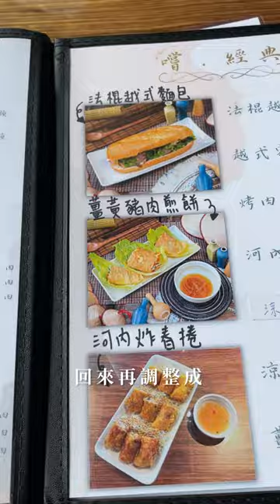台灣台中美食｜越滿樓越式創意料理｜🇻🇳隱藏巷弄的越南餐館🔥絕對要收進名單之一的越南餐廳❗️｜梅森Maysun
🇻🇳隱藏巷弄的越南餐館🔥絕對要收進名單之一的越南餐廳❗️
【 ιиfσямαтισи｜店家資訊 】
🚩 店名：越滿樓越式創意料理
📮 地址：408台中市南屯區文心南二路481號
⏰ 時間：11:00–14:00、17:00–20:30（週一休）
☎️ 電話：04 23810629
🔗 粉專： @越滿樓越式創意料理
💬 現沖牛肉越南河粉；一吃就開胃的酸辣滋味
台中超隱密的越南美食在這裡
今天帶各位來到
位於台中南屯區的「越滿樓越式創意料理」
老闆可是親自到越南取經
回來調整成大家更愛的滋味

滑溜河粉搭配醃好的豬肉片
那香氣直接充滿我的鼻腔
再淋上大骨熬煮為基底的湯頭
這道直接高湯現沖的牛肉河粉
湯頭更是鮮到上檔次

再來這越南麵包夾入醃蘿蔔、蔬菜和豬肉
而且還抹上花生醬！
色香味和口中的層次趣味度都很棒

常見的越南料理在他們家都可以品嚐到
但味道是我目前吃過的越南料理中
我數一數二喜歡的唷！

每道菜該有的完整度都非常好
我自己超愛他們家的河粉
湯頭溫潤順口好喝
肉的表現也是非常有主角光環
不知不覺就嗦完了

梅森介紹到這裡
口水又不知道吞了多少了
這家的滋味我很喜歡唷！
喜歡炒河粉的你
也不要錯過了
大火快炒的鑊氣非常香
越吃越過癮呀～
🦐 未來還會再推出海鮮＆蔬食河粉！
不只是正餐時段，還會開放下午茶唷！
【 мєиυ｜菜單 】
🍽 現沖生牛肉湯河粉
🍽 香煎豬肉湯河粉
🍽 豬肉炒河粉
🍽 法棍越式麵包
🍽 薑黃豬肉煎餅
🍽 涼拌春捲
【 ¢ℓαѕѕяσσм｜梅森客棧 】
① 香菇 — hiong+ gu+
② 炸 — zaˋ
③ 務農 — vuˋ nungˇ

影片創作者
🇹🇼 用脂肪和聲音影像創作的部落客家人
☀️ 心┌　　　　　　　　　　 ┐
🌤 分
⛅️ 享 肚子好餓！晚餐吃啥？
🌥 熱
☁️ 量└　　　　　　　　　　 ┘